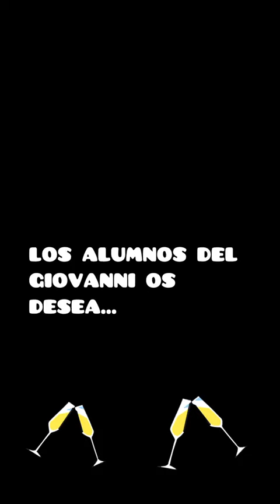Saludo Navidad Alumnos del GAF